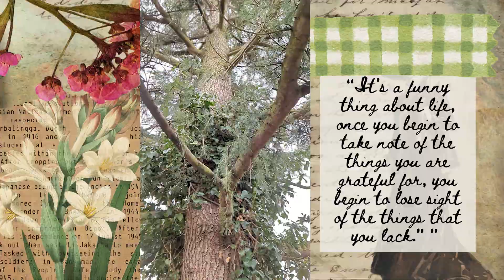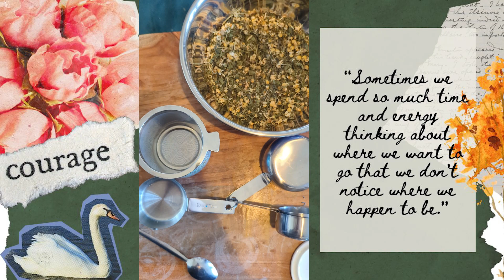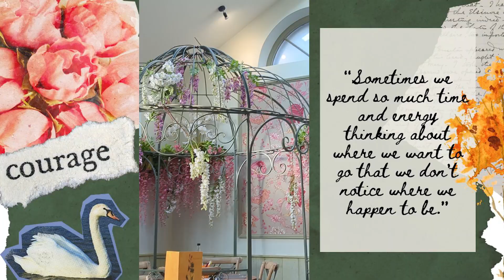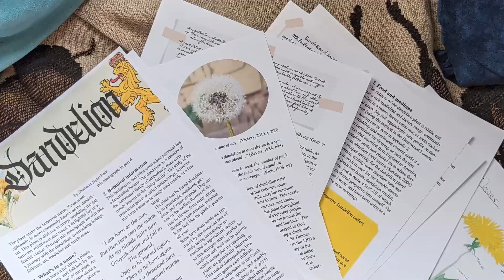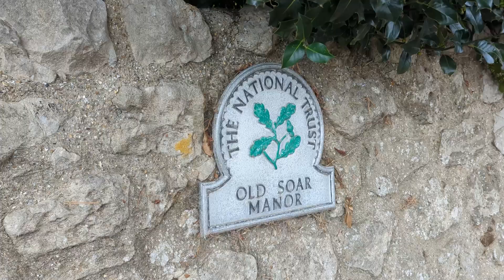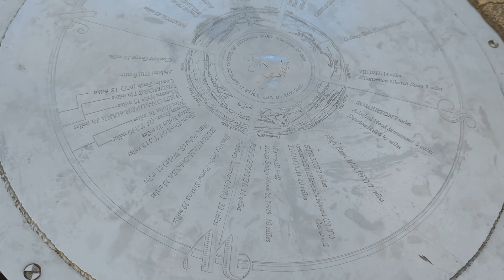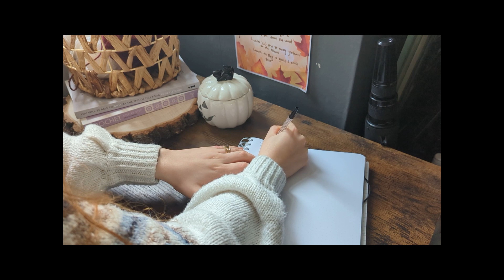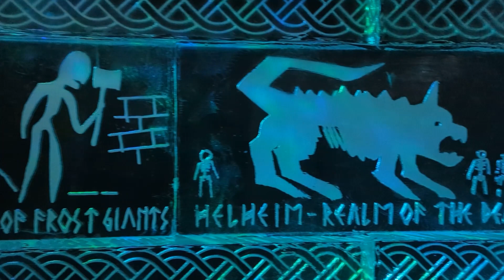2023 Gratitude Journal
Thank you 2023 for the gifts and the lessons. Gratitude is my favourite daily practice, its truly made me a happier person and I want to share some of my happiest moments from the last year.I am grateful for the small everyday moments.I am grateful for this life.I am grateful for those I get to share it with
Chapters
:00:00 January
00:32 February
00:56 March
01:22 April
03:30 May
05:36 June
07:35 July
08:55 august
10:58 September
14:28 October
16:20 November
18:13 December
1-
2-
3-
4-
5- feel so lucky -
6-
7-